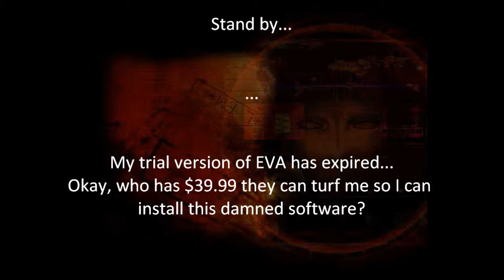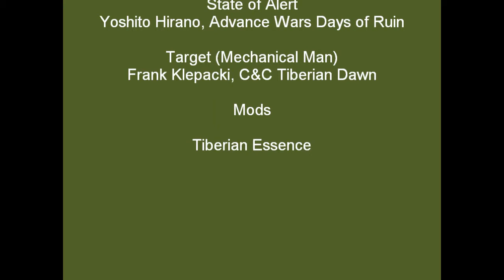The Mechanical Men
GDI Zone Troopers and Jump-Jet Infantry are both advanced soldiers in the rank and file. Used in tandem with each other can eliminate their individual weaknesses.

Music is State of Alert by Yoshito Hirano as used in Advance Wars Days of Ruin and Target (Mechanical Man) by Frank Klepacki, as used in Command & Conquer Tiberian Dawn.

Mod used is Tiberian Essence.